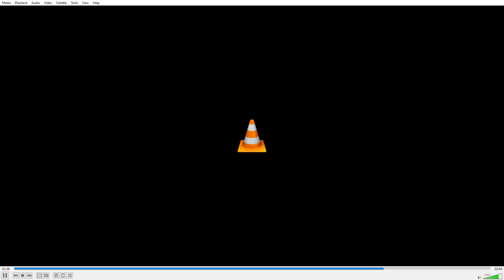killing Me Softly pt 1